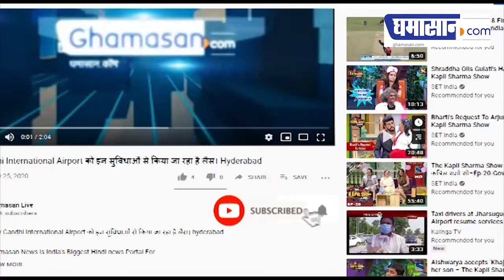Russia ने मारी बाजी, आ गया दुनिया का पहला Corona Vaccine | Ghamasan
रूस ने दुनिया का पहला कोरोना वैक्सीन तैयार कर लिया है और इसकी रजिस्ट्रेशन की प्रक्रिया भी पूरी कर ली गई है यह जानकारी राष्ट्रपति व्लादिमीर पुतिन ने दी और अब जल्द ही इस वैक्सीन को लोगों तक पहुंचाया जाएगा।